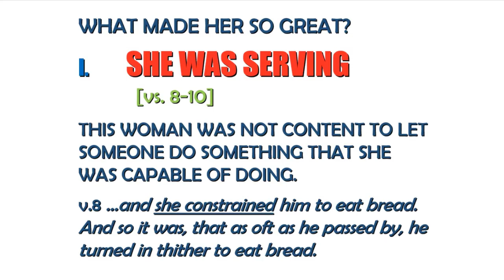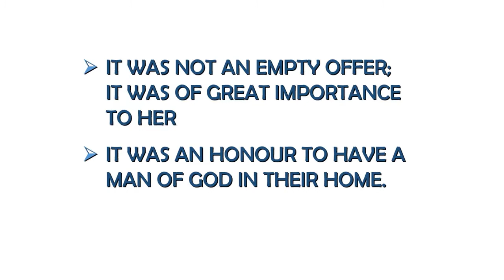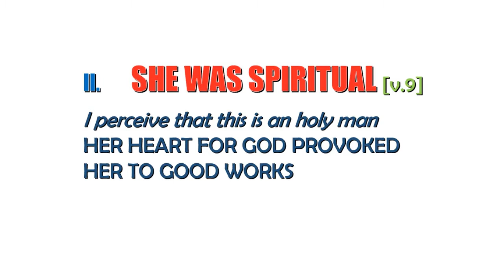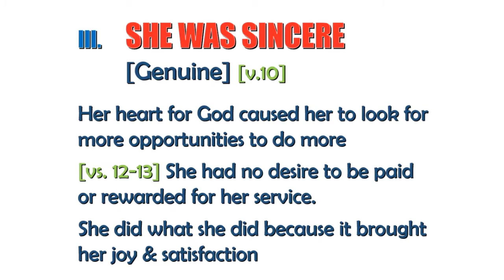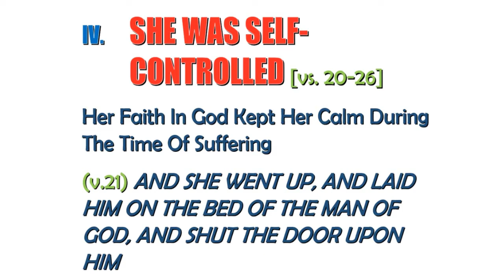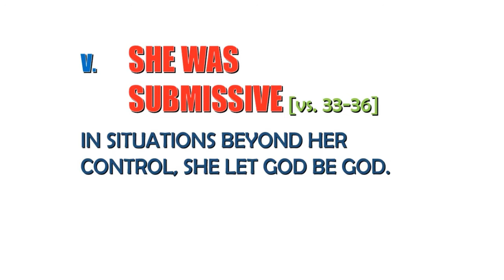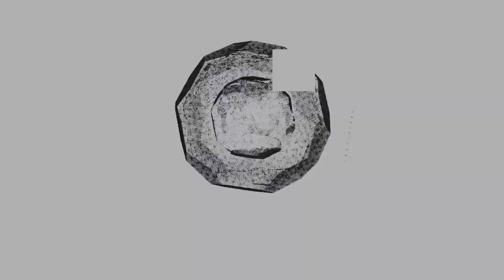2 Kings 4:8, There Was A Great Woman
Sunday Morning Worship, September 06, 2020